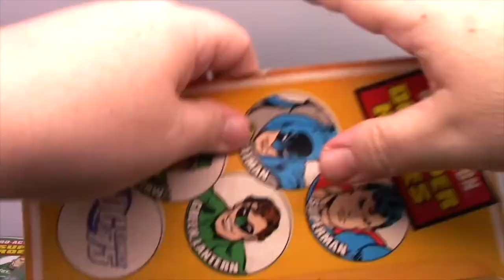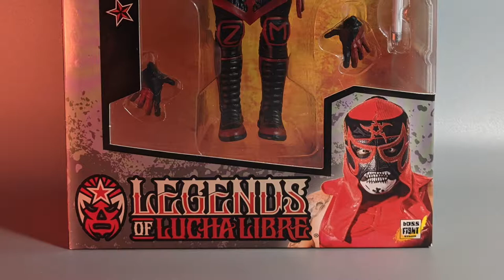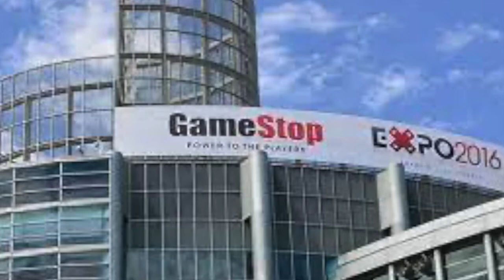Penta El Cero Miedo Legends of Lucha Libre figure - The Dan Classic Show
We're back at it again with even more wrestling figures! But this one's not like the others, because it's from Boss Fight Studios. As far as I know it's their first foray into the world of greasy grapplers. And you know what? It's pretty good! The figure has great detail and pose ability, as well as a few nice accessories including an extra head with battle damage and a light tube! But is it worth 39.99 plus ship? FIND OUT NOW!